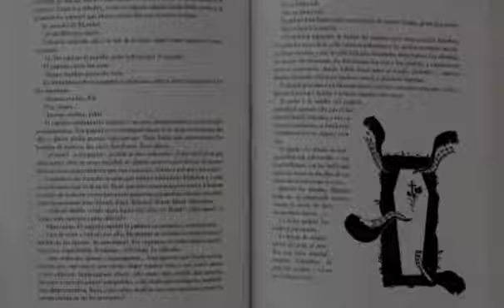SOMOS Concurso de Ilustración e Historieta | Entrevistas a artistas premiadxs | HOY: Zitro Tinta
Compartimos una breve entrevista a ZitroTinta, artista premiadx en el Concurso SOMOS de Ilustración e Historieta organizado por la CNB entre julio y octubre de 2020.
Título de la obra: "A la luz", historieta.

Nos encontrás en Instagram, Facebook y Twitter: @CNBLaCasa